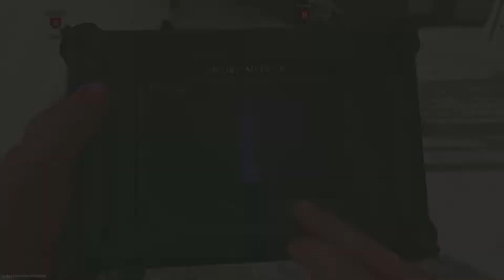Call of Duty: Modern Warfare w/ da Homies #710